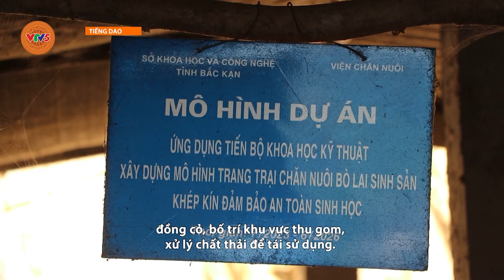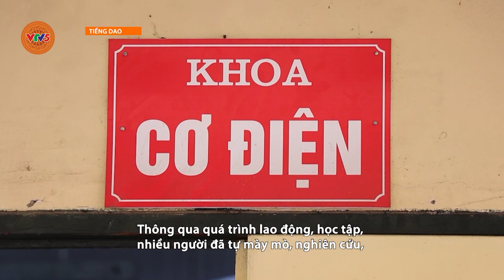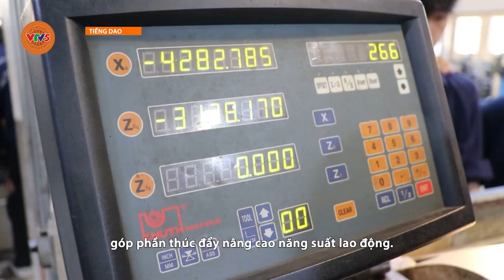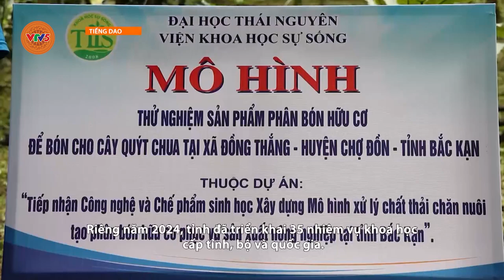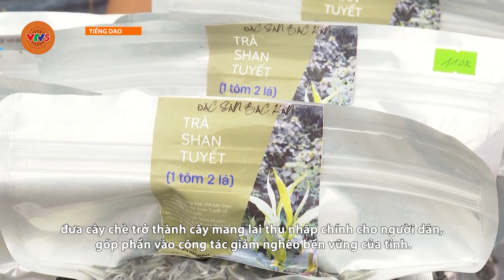[TIẾNG DAO] BẮC KẠN TÍCH CỰC ỨNG DỤNG KHOA HỌC CÔNG NGHỆ TRONG NÔNG NGHIỆP | VTV5